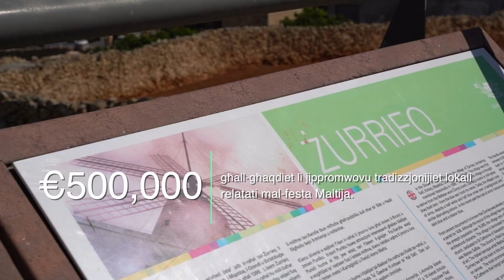EUR 500,000 għall-għaqdiet li jippromwovu tradizzjonijiet lokali relatati mal-festa Maltija.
Il-Ministru għall-Wirt Nazzjonali, l-Arti u l-Gvern Lokali Owen Bonnici ħabbar li se titnied skema ta’ għajnuna finanzjarja ta’ darba, immirata biex tappoġġa każini tal-baned lokali u għaqdiet volontarji relatati, florganizzazzjoni tal-festa matul is-sena 2022. Din l-iskema hija miftuħa għall-każini tal-banda, għall-kmamar tannar u għall-għaqdiet tal-armar li pparteċipaw b’mod attiv jew se jipparteċipaw b’mod attiv f’festa matul is-sena 2022.

Il-Ministru Bonnici qal, “Bħala gvern nemmnu li din l-iskema hija importanti biex jibqa’ jingħata appoġġ lillgħaqdiet li jippromwovu tradizzjonijiet lokali relatati mal-festi. Dawn l-iskemi se jkomplu jsaħħu l-kapaċitajiet tal-voluntiera biex ikomplu jwettqu l-ħidma sfiqa, anke wara d-diffikultajiet li ġarrbu minħabba l-pandemija.”

Kull grupp ta’ għaqdiet volontarji li jaħdmu flimkien għall-istess għan jistgħu jirċievu sa massimu ta’ €6000, b’€2000 allokati għal kull xorta ta’ għaqda volontarja – jiġifieri jew soċjetà mużikali jew għaqda tal-armar jew għaqda tan-nar. Jekk entità volontarja twettaq żewġ jew tliet funzjonijiet, allura hi eliġibbli għall-ammont ta’€4000 jew ta’ €6000 rispettivament.